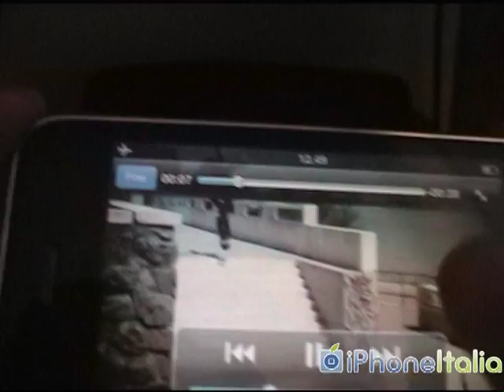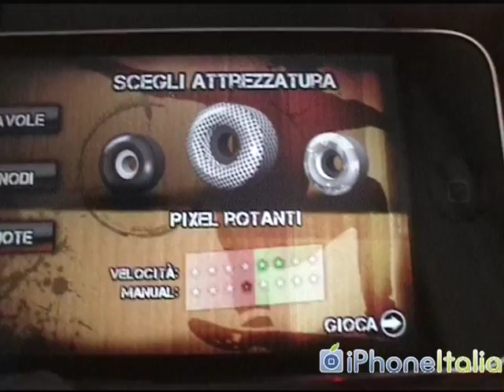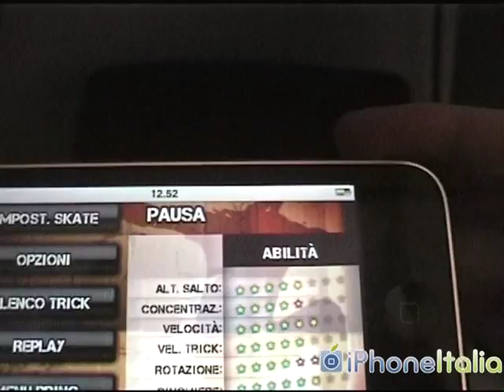Skater Nation per iPhone - Video recensione by iPhoneItalia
Video recensione del gioco Skater Nation per iPhone